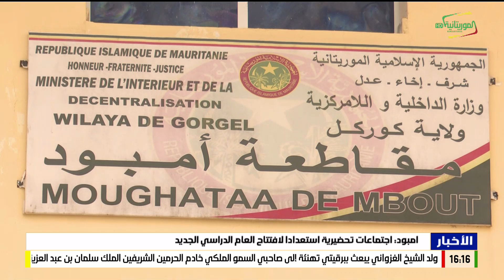نشرة الرابعة 23-09-2024